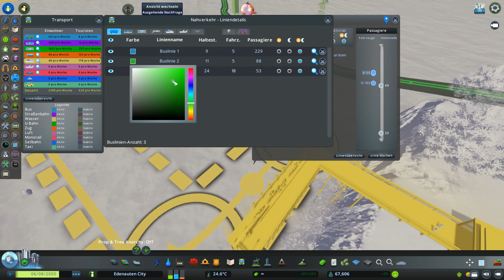Cities Skylines Industries Deutsch | Damit fährt jemand?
Was ist Cities Skylines Industries deutsch?

Cities Skylines deutsch ist die moderne Version der klassischen Städtebausimulation. Mit neuen Gameplay-Elementen stellt Cities Skylines deutsch Sie vor den Nervenkitzel und die Herausforderung,
eine echte Stadt zu errichten und am Laufen zu halten, während es zugleich die bekannte Städtebau-Erfahrung erweitert.

Die Macher der Spielereihe Cities in Motion präsentieren ein komplett umgesetztes Verkehrs- und Transportsystem. Mit Ihren eigenen Mods können Sie die vielschichtige und
herausfordernde Simulationen zudem an Ihren eigenen Spielstil anpassen. Ihrer Fantasie sind in Cities Skylines deutsch keine Grenzen gesetzt. Übernehmen Sie in Cities Skylines deutsch
die Kontrolle und greifen Sie nach dem Himmel!

Spielmerkmale:

Herausfordernde, mehrstufige Simulation in Cities Skylines Mass Transit deutsch:
Der Städtebau ist in Cities Skylines deutsch leicht zu erlernen, aber schwer zu meistern. Als Bürgermeister Ihrer Stadt dürfen Sie in Cities Skylines deutsch keine der zentralen
Anforderungen vernachlässigen wie Bildung, Wasser, Elektrizität, Polizei, Feuerwehr, Gesundheitswesen und vieles mehr. Nicht zuletzt verfügt Ihre Stadt in Cities Skylines deutsch
über ein realistisches Wirtschaftssystem. Die Bürger Ihrer Stadt reagieren in Cities Skylines deutsch konsequent authentisch und übergangslos auf eine Vielfalt an Gameplay-Szenarien.

Umfangreiche Simulation des öffentlichen Nahverkehrs:
Dank Colossal Orders weitreichender Erfahrung mit der Reihe Cities in Motion gibt es in Cities Skylines deutsch ein detailliert umgesetztes Verkehrssystem.

Stadtviertel und Richtlinien in Cities Skylines Mass Transit deutsch:
Seien Sie in Cities Skylines deutsch mehr als ein Verwalter, der bloß im Rathaus sitzt. Legen Sie einzelne Viertel für Ihre Stadt fest und wenden Sie Richtlinien für diese an.
Erst so werden Sie wirklich zum Bürgermeister Ihrer eigenen Stadt.

Nutzen Sie den Tag- und Nacht-Zyklus in Cities Skylines gameplay german:
Die Stadt und ihre Einwohner passen sich in Cities Skylines deutsch an die jeweilige Tageszeit an. Nachts läuft der Verkehr deutlich langsamer und einige abgegrenzte Gebiete
arbeiten nicht mit ganzer Effizienz. Mit dieser Erweiterung übernehmen Sie in Cities Skylines deutsch die Kontrolle über die verschiedenen Aspekte des Tag- und Nacht-Zyklus.

Umfangreiche Mod-Unterstützung in Cities Skylines Mass Transit german:
Erstellen Sie in Cities Skylines deutsch eigene Karten und Strukturen oder verbessern Sie die bestehenden. Über den Steam Workshop können Sie eigene Kreationen teilen und die
anderer Städtebauer herunterladen und ins Spiel importieren.

Wenn dir Cities Skylines deutsch gefällt, dann unterstütze die Entwickler
und kaufe dir das Spiel.

Ein kommentiertes Cities Skylines german Lets Play von Edes Lets Plays.

Game: Cities Skylines deutsch
Plattform: PC
Entwickler: Colossal Order Ltd.
Publisher: Colossal Order Ltd.